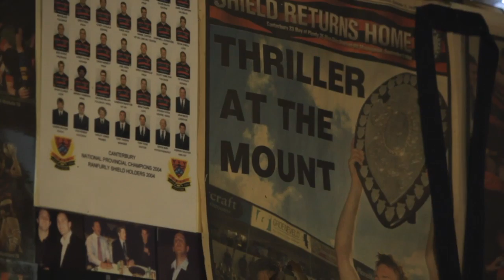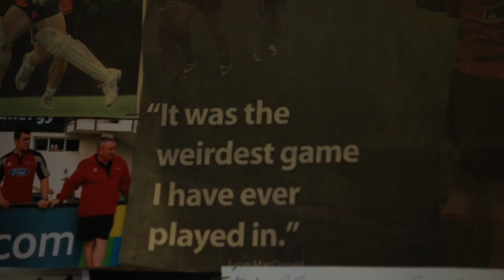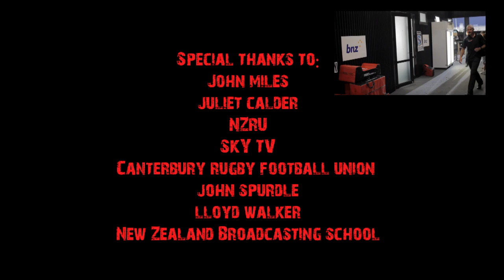John's Crusade Documentary (Crusaders 2012)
This is a documentary I produced at the New Zealand Broadcasting School. It follows the Crusaders Logistics Manager John Miles ahead of their clash against the Auckland Blues and the preparation involved.